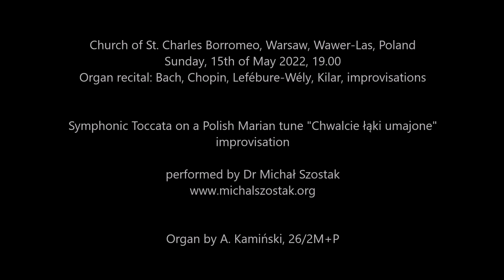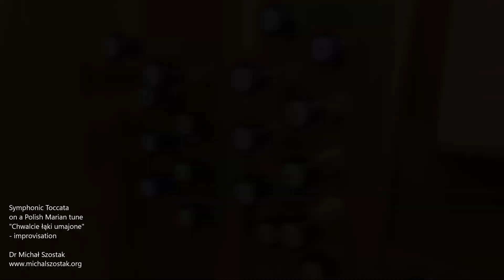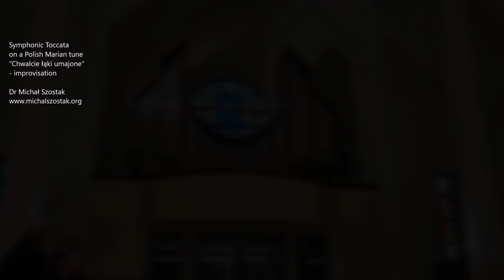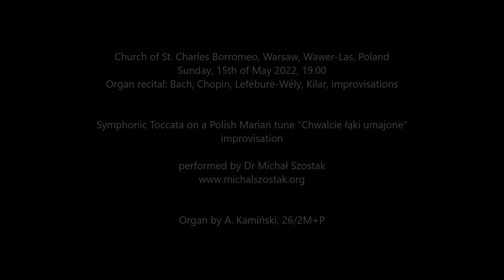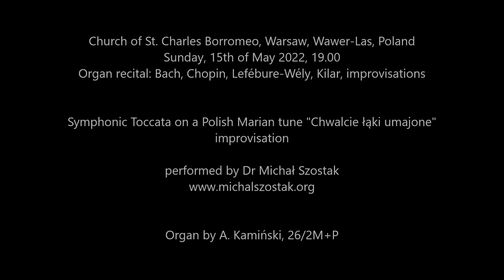Symphonic Toccata on a Polish tune "Chwalcie łąki umajone" - Dr Michał Szostak, improvisation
Church of St. Charles Borromeo, Warsaw, Wawer-Las, Poland
Sunday, 15th of May 2022, 19.00
Organ recital

Symphonic Toccata on a Polish Marian tune "Chwalcie łąki umajone" improvised by Dr Michał Szostak on the organ by A. Kamiński, 26/2M+P